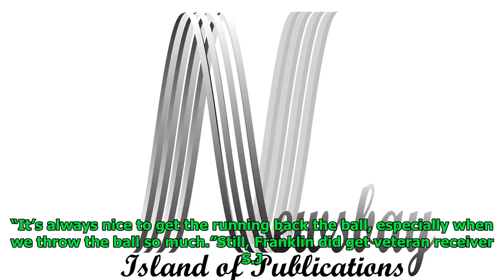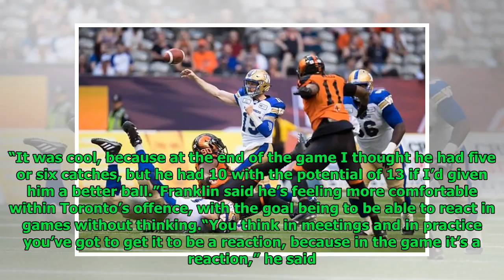Bombers count on explosive running game against Argos